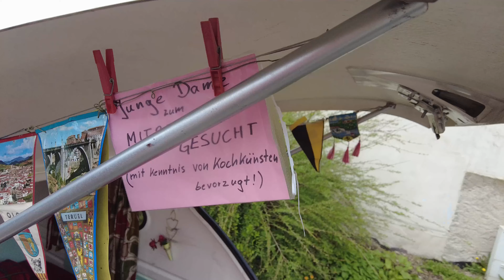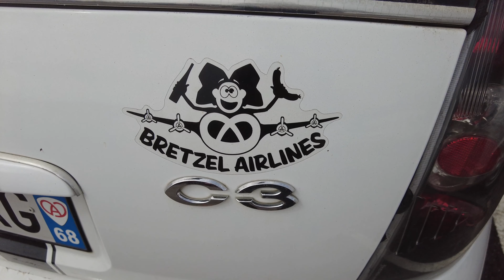Bourse de Soultzmatt (Alsace, France) | 15.04.2023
Bourse de Soultzmatt (Alsace, France)

Highlights:
00:24 Peugeot 505 Break
01:11 Citroën CX
02:00 SIMCA Aronde
02:38 Citroën XM
03:55 Citroën BX
05:05 DAF 33
05:37 Honda Civic
05:49 SIMCA 1000 Rallye
06:00 Talbot Sunbeam Lotus
07:35 Peugeot 305 Break
08:07 Renault R4